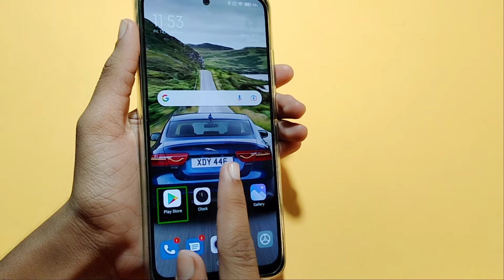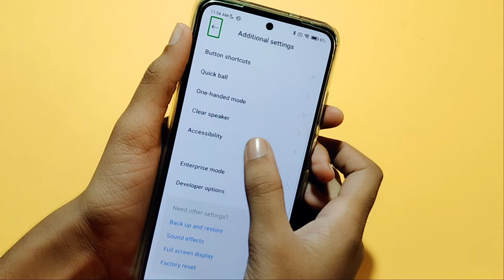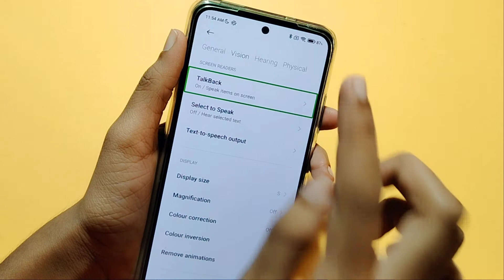Poco x3 pro talkback setting | How to fix talkback problem | talk back off kaise kare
Poco x3 pro talkback off
how to fix talkback problem in Poco x3 pro
how to off talkback service in Poco x3 pro
talkback kaise hataye
talkback setting

Google search
Techno Puja Technopuja@Technopuja